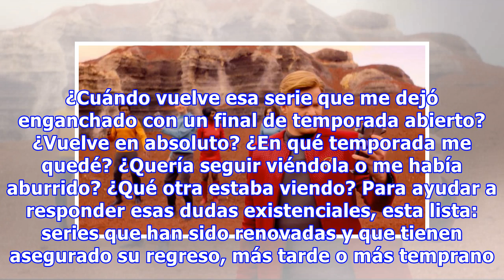Las que vuelven: 30 series que ya fueron renovadas y podrás ver en 2018/19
Cada vez hay más series, y es cada vez más difícil seguirles el rastro. Las personas de consumo responsable se mantienen fielmente con una serie a la vez, a la que ven con constancia hasta que haya finalizado su temporada, pero hay quienes alternan irresponsablemente diferentes series y temporadas, ...